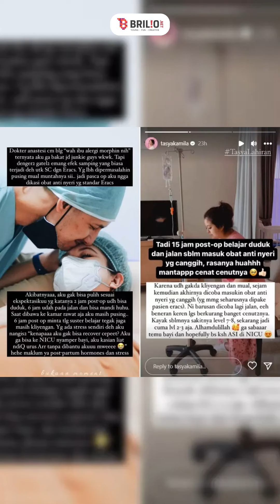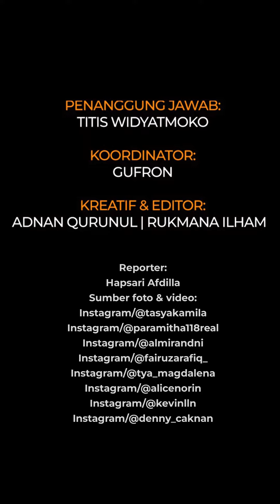Cerita 9 seleb alami masalah kesehatan pasca melahirkan, Bella Bonita sampai ditangani 6 perawat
Sebagai seorang ibu yang akan mengalami proses kehamilan dan persalinan tentu tidak mudah. Walau ada rasa bahagia karena akan bertemu dengan bayi yang selama ini dikandung dalam perut. Akan tetapi, untuk beberapa ibu, ada yang mengalami rasa sakit usai melahirkan baik normal maupun cesar.

Masalah yang dialami pun bisa saja dikategorikan berisiko tinggi. Misalnya seperti mengalami pecah pembuluh darah, alergi pasca operasi caesar, bengkak di area wajah dan kaki, serta masih banyak lagi. Hal ini juga dirasakan oleh para selebriti usai melahirkan.

Terbaru, Bella Bonita dikatakan tubuhnya menggigil parah sampai harus ditangani oleh 6 perawat sekaligus. Bukan cuma istri Denny Caknan, ada juga sederet artis lain yang mengalami masalah kesehatan usai melahirkan.

Penanggung Jawab: Titis Widyatmoko
Koordinator: Gufron Salim
Kreatif: Rukmana Ilham | Adnan Qurunul